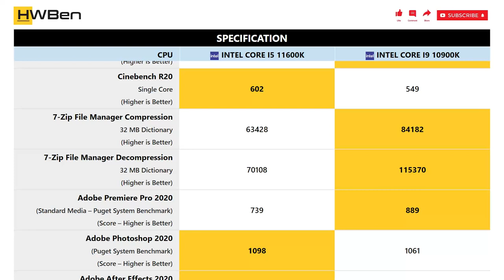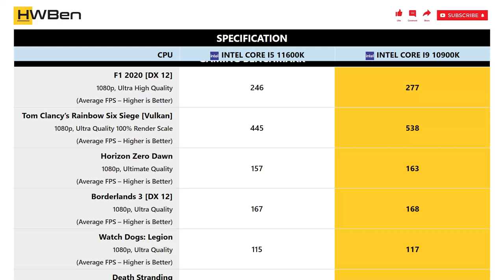Intel Core i5 11600K vs Intel Core i9 10900K - Apps & Gaming Benchmark (RTX 3090)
SYSTEM SPECS:
GPU: RTX 3090
RAM: 32GB DDR4
OS: Windows 10

APPLICATION BENCHMARK LIST:
1 - Cinebench R20
2 - 7-Zip File Manager
3 - Adobe Premiere Pro 2020
4 - Adobe Photoshop 2020
5 - Adobe After Effects 2020

GAMING BENCHMARK LIST:
1 - F1 2020
2 - Tom Clancy’s Rainbow Six Siege [Vulkan]
3 - Horizon Zero Dawn
4 - Borderlands 3
5 - Watch Dogs: Legion
6 - Death Stranding
7 - Shadow of the Tomb Raider
8 - Hitman 2